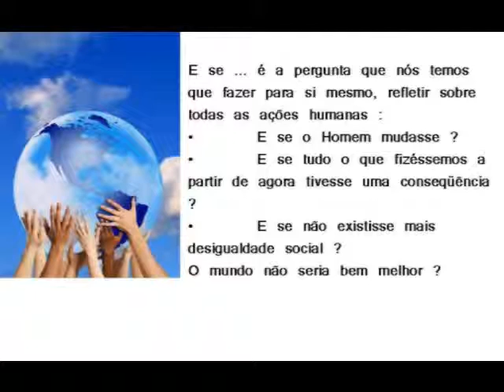Paulo Henrique Granzotto Bagggio -